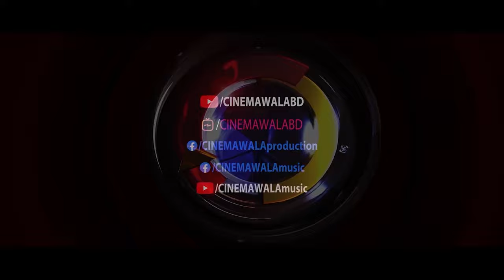Official Trailer | 𝐋𝐨𝐚𝐝 𝐒𝐡𝐞𝐝𝐝𝐢𝐧𝐠 | Afjal Sujon | Sarika Sabah | Inzam Mizu | Monira Mithu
𝐆𝐫𝐞𝐲.𝐃'𝐒𝐭𝐮𝐝𝐢𝐨 presents
Bangla Drama 𝐋𝐨𝐚𝐝 𝐒𝐡𝐞𝐝𝐝𝐢𝐧𝐠. Written & directed by 𝐊𝐌 𝐒𝐨𝐡𝐚𝐠 𝐑𝐚𝐧𝐚. Starring Afjal Sujon, Sarika Sabah & Inzam Mizu. Enjoy The Trailer and let us know your feedback!!

Releasing on 𝟐𝟔𝐭𝐡 𝐀𝐮𝐠𝐮𝐬𝐭 at 4.00 PM

Content Title: 𝐋𝐨𝐚𝐝 𝐒𝐡𝐞𝐝𝐝𝐢𝐧𝐠 Official Trailer

Written & Directed By 𝐊𝐌 𝐒𝐨𝐡𝐚𝐠 𝐑𝐚𝐧𝐚
Cast: Afjal Sujon, Sarika Sabah, Izam Mizu Monira Mithu, Ahsanul Haq Minu & More.

Cinematographer: Aditto Monir
Editor & Colorist: Rashed Rabbi
Tune and Music: Rafiqul Islam Forhad
Still Photography: Kazi Shazzad
Publicity Design: Didar (Drising)
Chief Assistant Director: Md. Omar Faruk
Assistant Director: Mehedi Hasan & Tarikul Islam Any
Digital Distribution: Rahman Ashfaq Dihan, Shihab Hasan & Mahfuz Lion.

Content Produced by Master Communications

⚠️ Warning ⚠️

This content is originally produced by CINEMAWALA, owned by Mohammad Mostafa Kamal Raz, and managed by Rahman Ashfaq Dihan. And CINEMAWALA owns 100% exclusive copyrights to the same on all platforms worldwide including Internet, IPTV, Mobile rights.